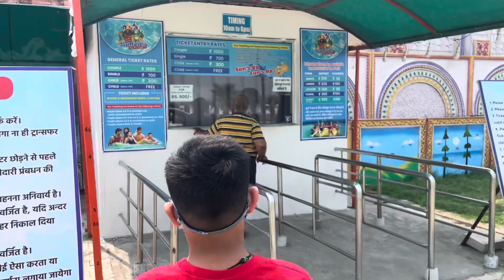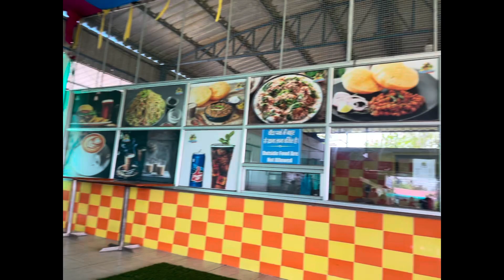Suncity Water park,Saharanpur